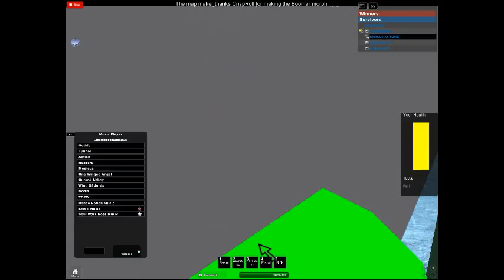garrettpug's ROBLOX video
I updated some of subway and changed some guns and killers overall still same game. Msg me if you have any advice.

Thx for the views!